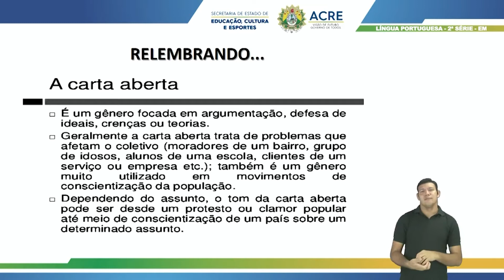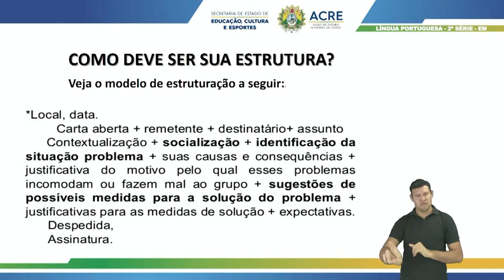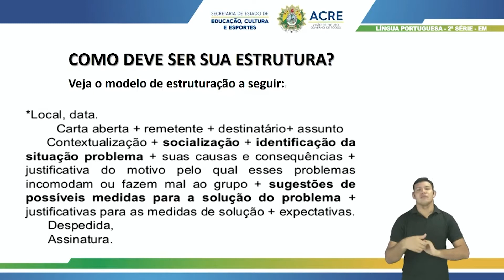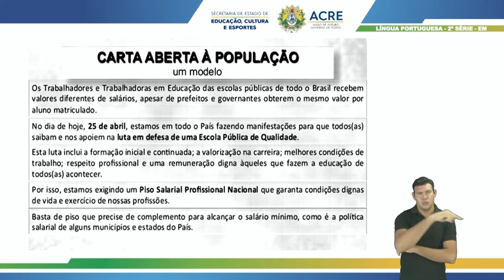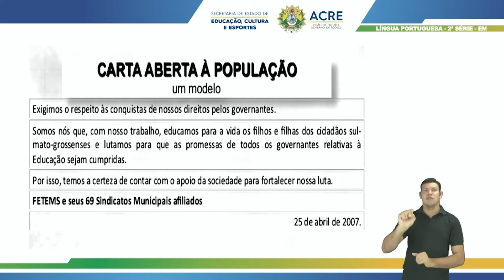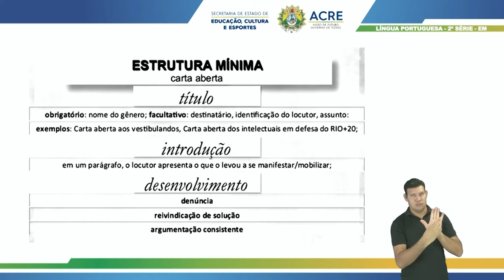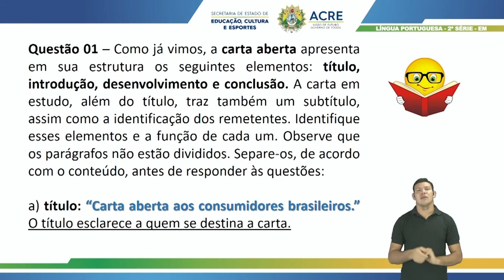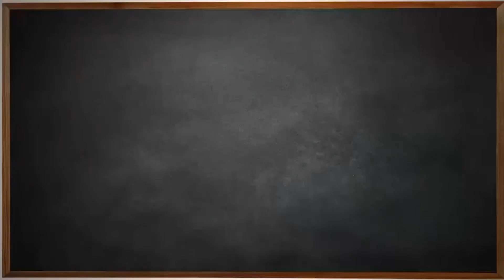2ª Série - Língua Portuguesa - Aula 60 - Como Produzir Uma Carta Aberta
2ª Série do Ensino Médio
Aula 60 de Língua Portuguesa.
Tema: Como Produzir Uma Carta Aberta.
Professora: Renata.
Ano Letivo 2021
Acesse: